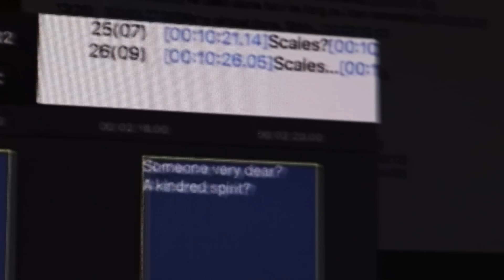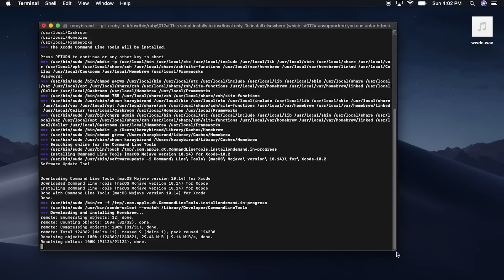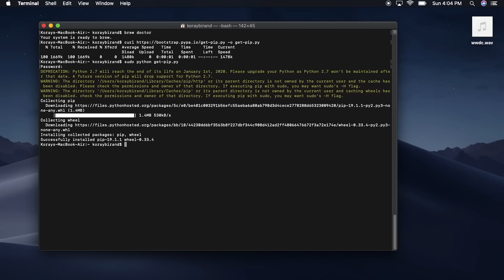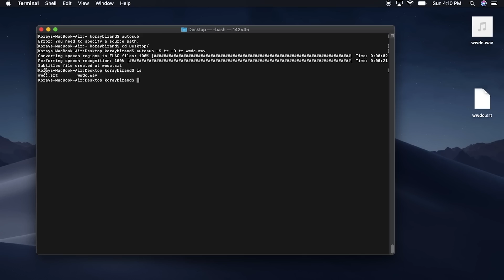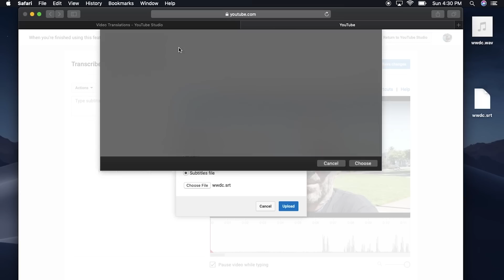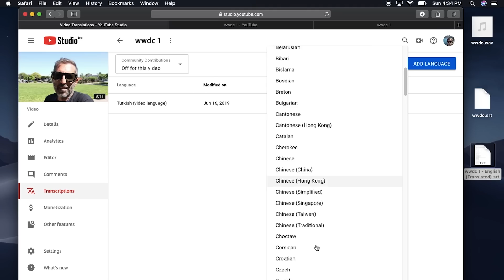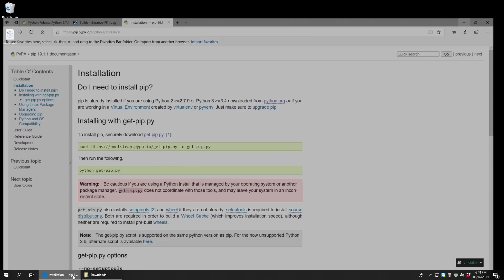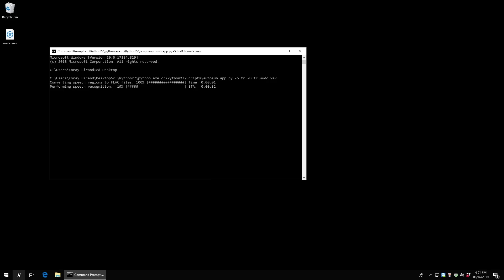Otomatik Altyazı Oluşturma - Zahmetsiz.. Her Dilde.. 💻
Youtube videolarınız için zahmetsiz bir şekilde altyazı oluşturma videosu. Daha önce çok farklı yöntemler denedim ama açıkcası en zahmetsiz an hızlı yöntem bu. İnanın başka bir yöntem şu an yok.

Altyazı koymak hem başka dilleri konuşan insanların videolarınız anlaması için önemli, hem engelli arkadaşlarımızın da videolarızdan keyif alması hem de web tarayıcı optimizasyonu aracılığı ile videolarınıza çok daha fazla kişinin erişebilmesi için fazlasıyla önemli bir konu..

Uygulanmasi Gereken Adimlar:

Windows:

-Indirilen dosyayi hicbir ayari degistirmeden kurun.

-Zip dosyasini acin ve C Sürücünüzün kök dizinine c: \ ffmpeg olarak kopyalayin

3-=Environment Variables ayarlari
-Asagidaki dizin yollarini System Variables/Paths bolumune ekleyin
--c:\python27
--c:\python27\Scripts
--c:\ffmpeg\bin

4-Bilgisayarinizi Yeniden Baslatin

5-PIP(Package Install Manager) for Python Kurulumu
- Command Prompt'u ADMINISTRATOR olarak calistirin.
- Kopyala/Yapistir ve calistir : curl -o get-pip.py
- Kopyala/Yapistir ve calistir : python get-pip.py

5-Autosub Python Module Kurulumu
- Command Prompt'u calistirin.
- Kopyala/Yapistir ve calistir : pip install autosub

6-Autosub script Dosyasini Değiştirilmiş Sürümle Değiştir
- C:\python27\Scripts
- autosub.py dosyasini sil.
- Kopyala c:\python27\Scripts ve txt uzantisini sil. autosub_app.py olarak!

7-Altyazı Oluştur
- Command Prompt'u calistirin
- Video ya da ses dosyanizin oldugu klasore gecin.
- Yaz ve Calistir : c:\python27\python.exe c:\python27\Scripts\autosub_app.py -S tr -D tr snindosyan.mp4
- Dil seçimi hem S hem de D seçeneklerinde aynı olmalı ... ve kendi video dilinizi koyun.
- Düzenlemelerinizi yapın

8-Youtube'a Yükle

- Youtube video linkini girin ve 'Extract and Download' butonuna basin.
- Sayfanin sonuna inin..
- Tercüme etmek istediğiniz dili seçin
- Tikla: 'Translate and Download'

Mac:

1-Brew Kurulumu
- Spotlight a terminal yazip, Terminal penceresi acin.
- Kurulum tamamlandıktan sonra durumu kontrol etmek için 'brew doctor' komutunu çalıştırın.

2-PIP(Package Install Manager) for Python Kurulumu
- Kopyala/Yapistir ve calistir : sudo python get-pip.py

3-FFMpeg Kurulumu
- Kopyala/Yapistir ve calistir : brew install ffmpeg

4-Python 2.7 with Brew Kurulumu
- Kopyala/Yapistir ve calistir : brew install python@2

5-Autosub Python Modulu Kurulumu
- Kopyala/Yapistir ve calistir : sudo pip install autosub

6-Altyazı Oluştur
- Yaz ve Calistir : autosub -S tr -D tr yourvideofile.mp4
- Düzenlemelerinizi yapın

8-Youtube'a Yükle

- Sayfanin sonuna inin..